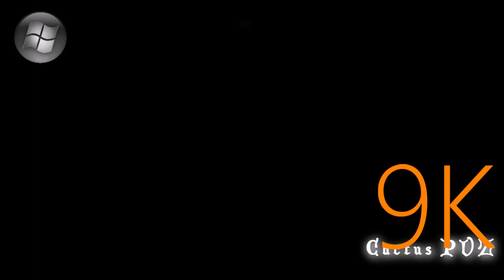PIXAR Animation Studios (1998-1999) in 2998-2999 G-Major